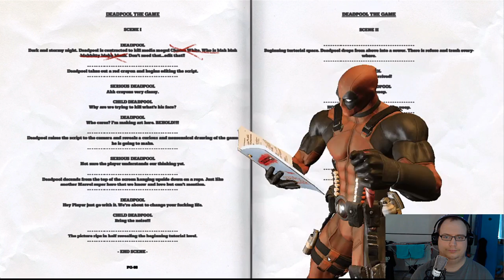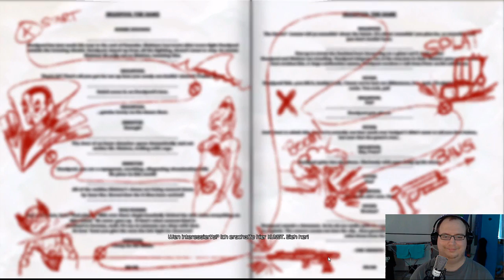DEADPOOL Part #1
Basierend auf Marvels unkonventionellstem Anti-Helden, erzählt DEADPOOL die Geschichte des ehemaligen Special Forces Soldaten und Söldners Wade Wilson, der - nachdem er sich einem skrupellosen Experiment unterzieht - unglaubliche Selbstheilungskräfte erlangt und sein Alter Ego Deadpool annimmt. Mit schwarzem, schrägen Sinn für Humor und ausgestattet mit neuen Fähigkeiten begibt sich Deadpool auf die unerbittliche Jagd nach seinen Peinigern, die beinahe sein Leben zerstörten...